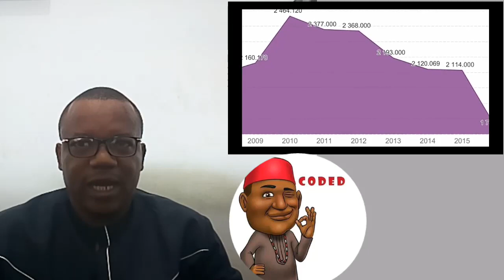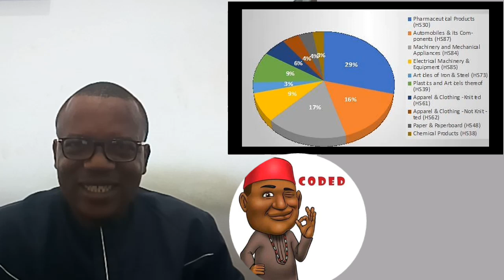Is there any hope for Nigeria? Can Nigeria be fixed again?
A look at how things has so much changed. One wonders if it can be fixed again - the level of hardship due to bad governance.